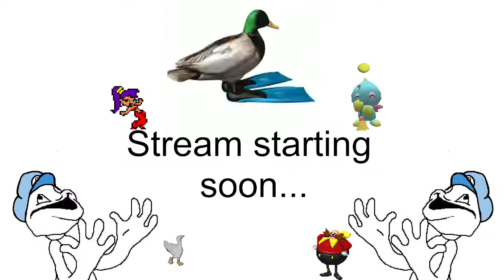Outlast is a scary game... | Horror October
Oh no...